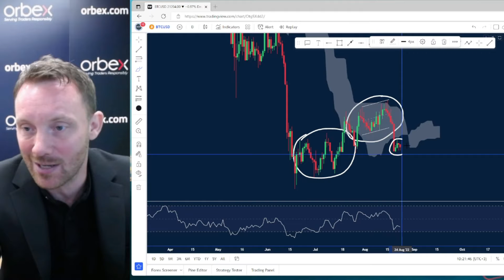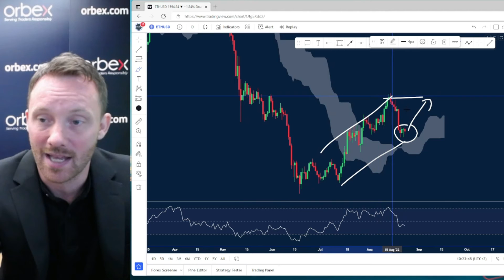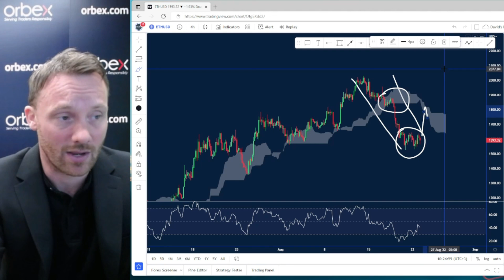Orbex: Bitcoin Breaks $21k as Bears Move In!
Bitcoin continued the sell-off as it continued its biggest daily drop since June.

With Ethereum also slipping under $1600, the crypto space seems to be taking a battering as the focus now shifts to the annual Jackson Hole symposium.

The latest US inflation data is still weeks away, but that might not stop the Fed from giving strong hints at the next course of action.

Timestamps
BTCUSD 01:40
ETHUSD 03:10